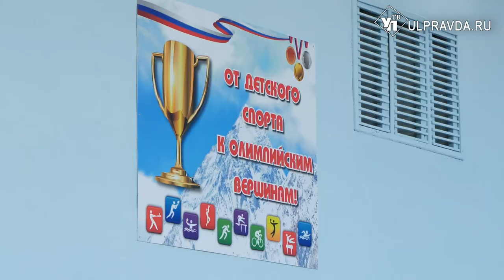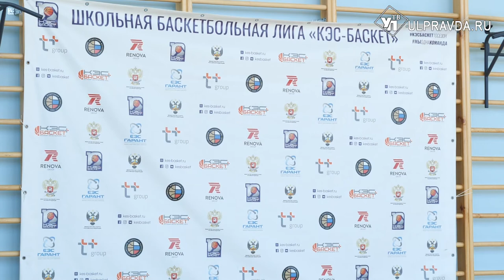Ульяновский «КЭС-БАСКЕТ» готовится к суперфиналу школьной лиги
На низком старте. Сборная Ульяновской области по школьной баскетбольной лиге «КЭС-БАСКЕТ» готовится к выступлению в супер-финале по стритболу, который  пройдет в Нижнем Новгороде с 7 по 10 апреля.